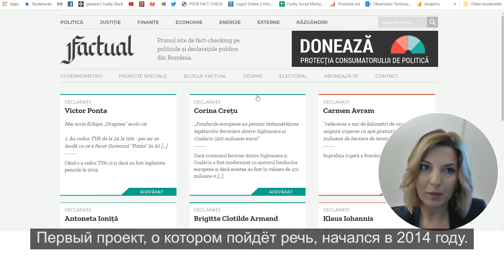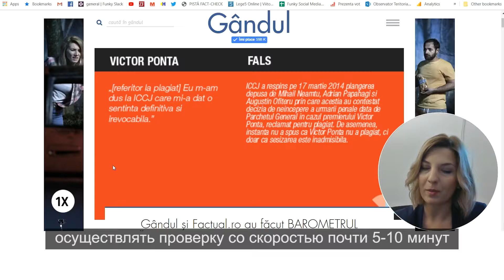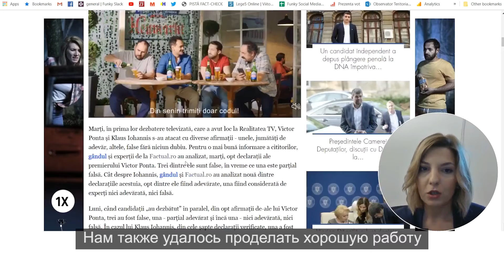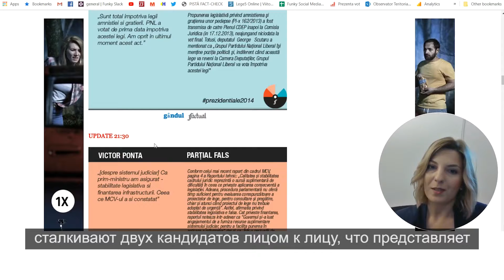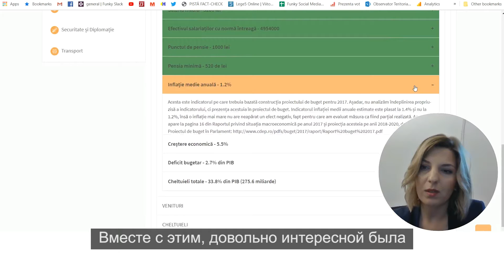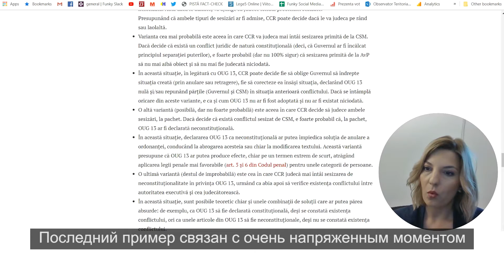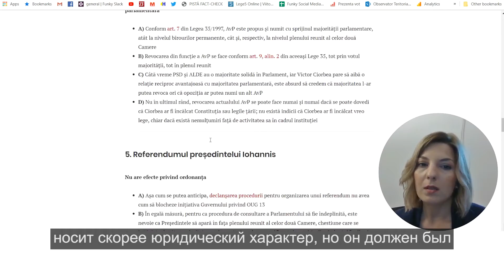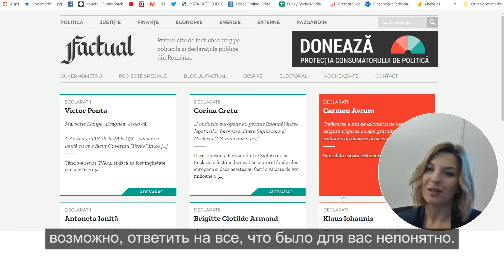ATELIER ONLINE (IV): Fact-checkingul politic, instrumentul care face guvernarea mai responsabilă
Partea IV: Fact-checkingul politic în alegeri

Fact-checkingul pe politicile și pe declarațiile publice este unul dintre instrumentele prin care pot fi responsabilizați decidenții politici. Factual.ro este prima platformă de acest fel din România și, momentan, singura dedicată exclusiv și constant fact-checkingului politic. Echipa platformei ia la puricat declarații din varii domenii ale politicienilor, si nu numai. În căutarea adevărului din spatele declarațiilor este folosită expertiza cumulată a echipei: „știm ce rapoarte să citim, știm care sunt sursele relevante și știm cum să le explicăm cât mai despleticit, pe înțelesul tuturor”. Proiectul a fost fondat de un grup de ONG-iști, corporatiști, antreprenori și consultanți politici interesați de bună guvernare. Din august 2014, proiectul e implementat de Asociația Funky Citizens.
Cum funcționează și care este metodologia Factual.ro? Aflați dintr-un nou atelier online, lansat de Centrul pentru Jurnalism Independent. Elena Calistru, președinta și cofondatoarea Funky Citizens, explică pas cu pas cum trebuie făcut fact-checkingul politic.

STRUCTURA ATELIERULUI:
Partea 1. Instrumentele platformei Factual.ro
Partea 2. Cum faci fact-checking politic? Metoda Factual.ro
Partea 3. Exemple din politica din România
Partea 4. Fact-checkingul politic în alegeri

Realizarea acestui atelier online a fost posibilă datorită suportului generos din partea poporului American și Britanic prin intermediul Agenției Statelor Unite pentru Dezvoltare Internațională (USAID) și UK aid. Conținutul acestui material ține de responsabilitatea Centrului pentru Jurnalism Independent și nu reflectă în mod necesar viziunea UK aid, USAID sau a Guvernului Statelor Unite.